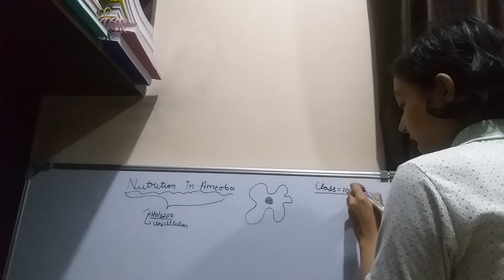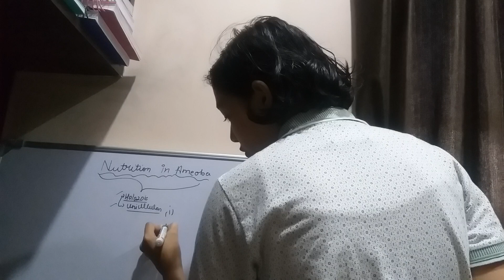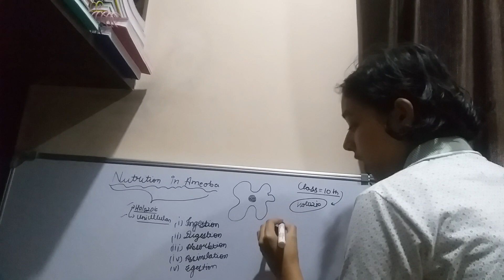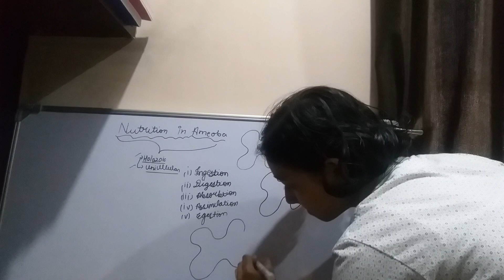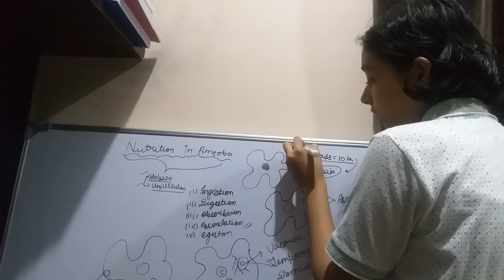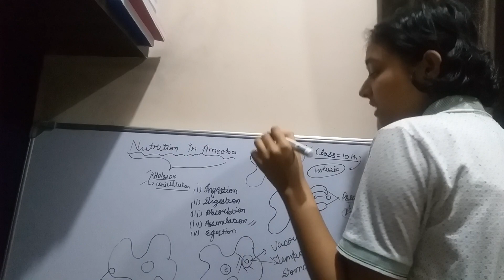Nutrition in ameoba|| Class 10th || easy explanation || Biology